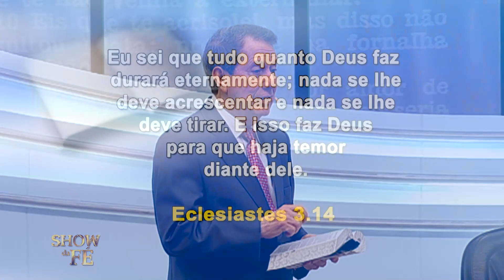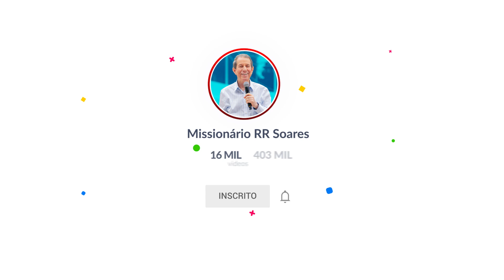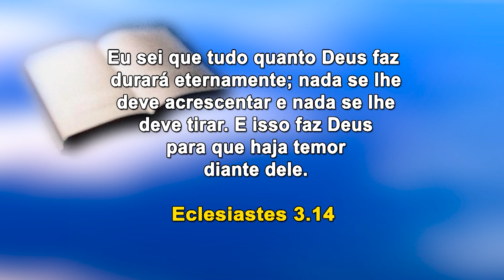Sabia que a Palavra de Deus é eterna como Ele?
Meu irmão, nem o tempo, tampouco as circunstâncias invalidam o poder e a fidelidade da Palavra do Senhor!